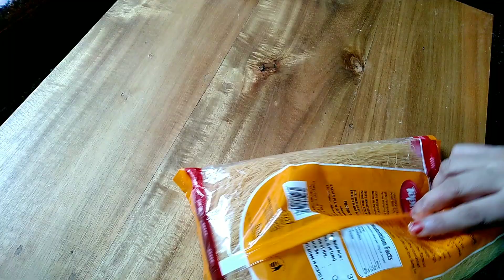കുനാഫ dough ഇല്ലാതെ അടിപൊളി കുനാഫ തയ്യാറാക്കാം | Kunafa Without Kunafa Dough|rcp-166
കുനാഫ dough ഇല്ലാതെ അടിപൊളി കുനാഫ തയ്യാറാക്കാം | Kunafa without Kunafa Dough | Arabian Snack Kunafa with vermicelli
    ingredients
For cream,
       milk -1cup
     maida-2tbsp
     corn flour-1tbsp
     cream cheese-4tbsp
    sugar- 2 TB sp
For dough,
       vermicelli
       sugar- 1/2cup
      water- 3/4cup

Baking time- convection oven  180°c   20- 25minutes.